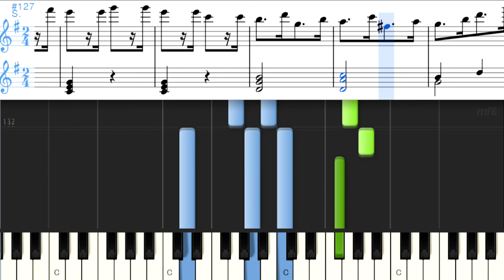ツェルニー100番練習曲 41 Czerny Op 139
100 Progressive Studies, Op.139 Czerny, Carl